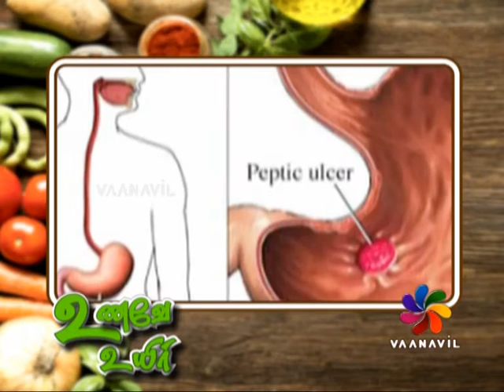UPPUM MLAGUM 09-03-2017